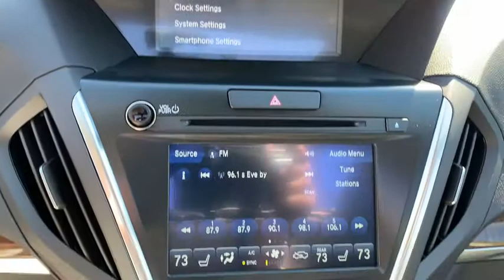2020 Acura MDX Jacksonville, Orange Park, St Augustine, Daytona, Gainesville, FL LL003075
New 2020 Acura MDX available in Jacksonville, Florida at Duval Acura. Servicing the Orange Park, St Augustine, Daytona, Gainesville, Area.

Duval Acura
11225 Atlantic Blvd

This 2020 Acura MDX 3.5L in Platinum White features: COMMISSION FREE SALES PEOPLE Bluetooth Rear View Camera 5 Day Money Back Guarantee*** See Dealer for Details Car Washes for Life 1st Oil Change is FREE Leather Seating Sunroof Keyless-Go Power Seats Heated Seats 3rd Row Seating Apple Car Play Android Auto 3rd row seats: bench Auto High-beam Headlights Automatic temperature control Distance-Pacing Cruise Control Electronic Stability Control Exterior Parking Camera Rear Front Bucket Seats Front dual zone A/C Heated front seats HVAC memory Memory seat Power Liftgate Power moonroof Power passenger seat Radio: AM/FM Acura Premium Audio System Rear air conditioning Speed-Sensitive Wipers Wheels: 18 x 8 Pewter Gray Metallic 5-Spoke. FWD Factory MSRP: $45395Prices are plus tax tag title $198 Electronic Filing Fee and dealer pre-delivery service fee in the amount of $899 which charge represents cost and profit to the dealer for items such as cleaning inspecting and adjusting new and used vehicles and preparing documents related to the sale.